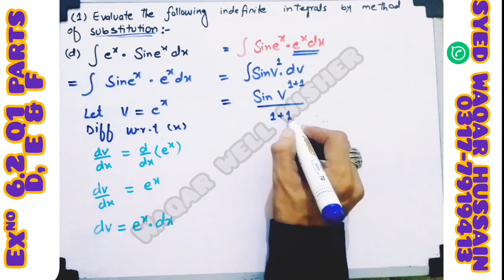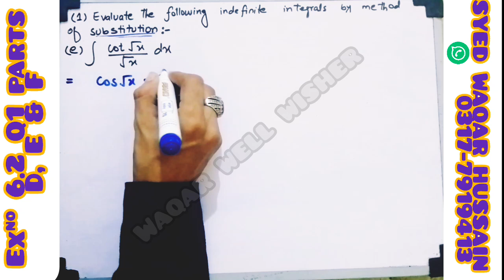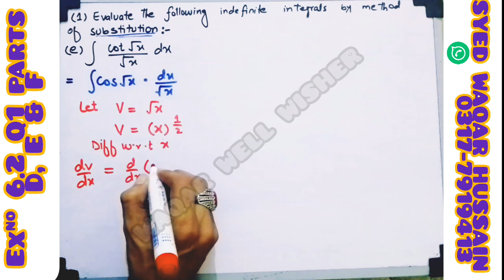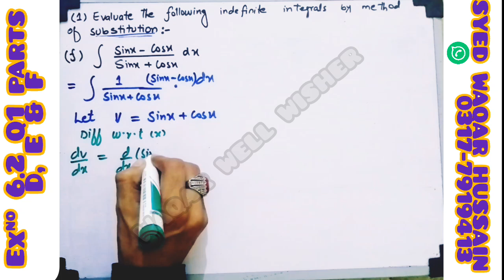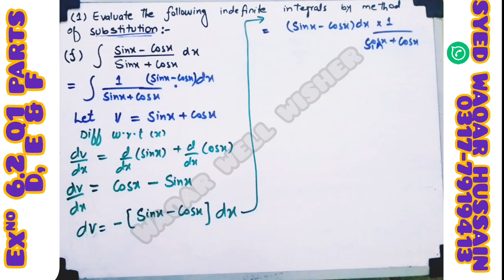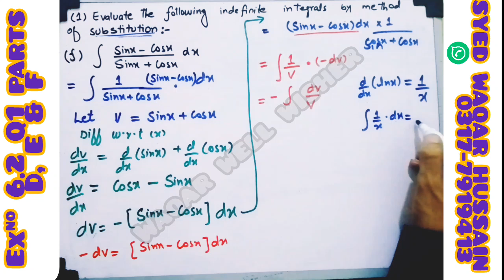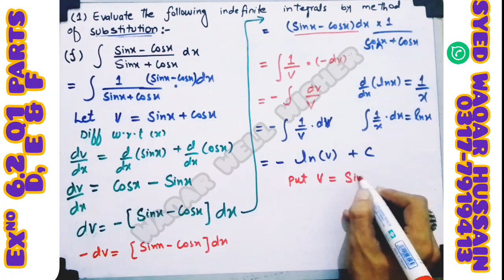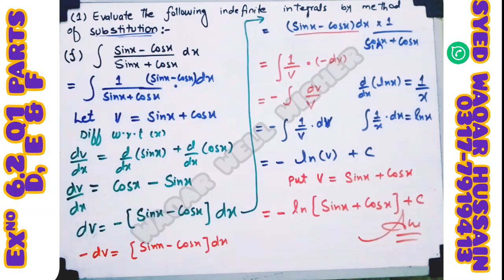EX 6.2 Q1 part D, E & F 12th Math FBISE & KPK Sir Waqar Hussain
In this online lecture by Syed Waqar Hussain , the focus is on intermediate Part 2 Mathematics  Chapter 6 Integration . The lecture specifically covers Exercise 6.2, with a detailed explanation of Question No 1 part d, e & f.
This video lecture provides a comprehensive explanation of Exercise 6.2, covering the entire syllabus approvead by the government for 12th-grade  Mathematics Science Group. The content is based on the khyber pakhtunlhwa Textbook Board's curriculum and is suitable for students studying in any of the Punjab boards, Federal board, Sindh board, or KPK board. The lecture is available in Urdu, and English languages, making it accessible to a wide range of learner's

In this video, we dive deep into the concept of Integration , an essential topic in the Class 12 KPK Mathematics curriculum. We'll begin with a brief review of basic Integration, ensuring that you have a solid foundation before moving on to more complex concepts. Integration , which involve taking the anti  derivative are crucial for understanding the behavior of functions, especially in physics and engineering applications. Through detailed explanations and step-by-step examples, you'll learn  anti darivatives with ease.

We will also explore practical applications and problem-solving techniques that will help you tackle exam questions confidently. By the end of this video, you'll have a comprehensive understanding integration , enabling you to solve related problems efficiently. Whether you're preparing for exams, working on assignments, or just aiming to enhance your math skills, this tutorial will be an invaluable resource.

Chapter 6 Integration math new book fbise
chapter 6 Integration Exercise 6.1 class 12
#6.2 Q1 math 12th kpk
higher order of darivative 6.2 Q1